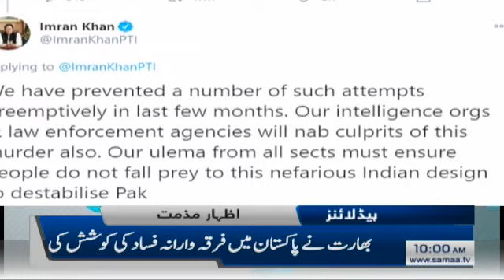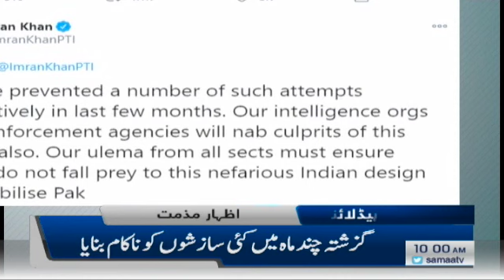Samaa Headlines 10am | Maulana Adil was working for national unity | SAMAA TV